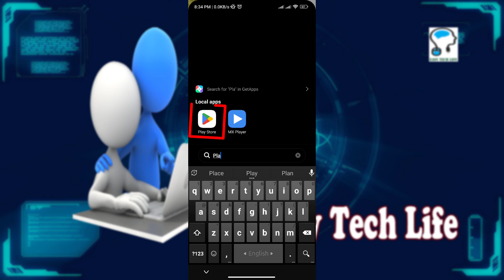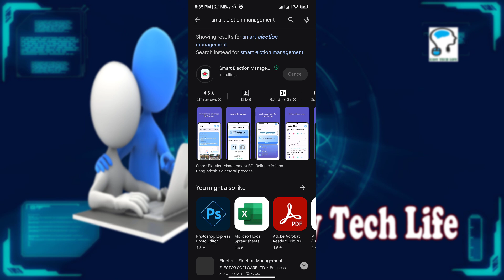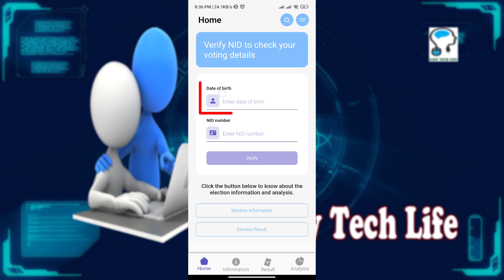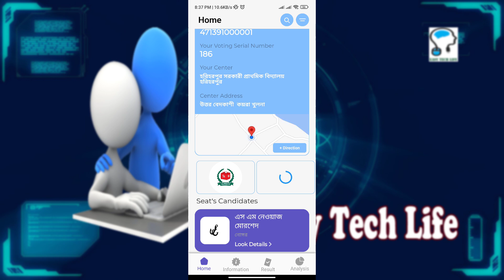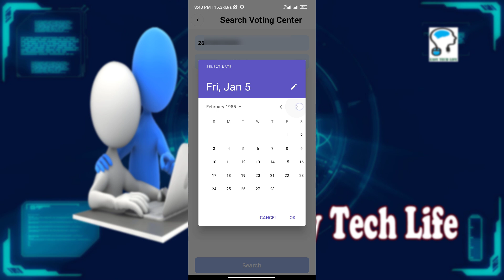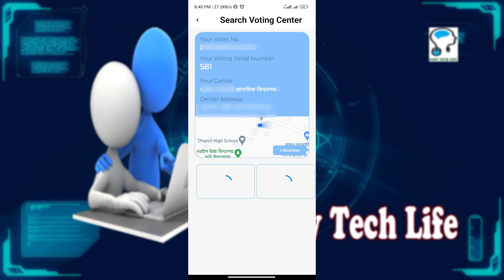ঘরে বসে ভোট কেন্দ্র এবং ভোটার স্লিপ নাম্বার জানুন। smart election management, নির্বাচনের ফলাফল জানুন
In this Video, ভোটের/ভোটারের তথ্য অ্যাপস ভোটার নাম্বার বের করার উপায় voter_number vote easy_tech_life স্মার্ট ইলেকশন ম্যানেজমেন্ট অ্যাপ। অ্যাপটির মাধ্যমে একজন ভোটার ঘরে বসে তার ভোটার নম্বর জানতে পারবেন। পাশাপাশি তার ভোটার এলাকা, নির্বাচনী আসন, ভোটকেন্দ্রের নাম জানা যাবে। এতে ভোটকেন্দ্রের ছবি, ভোটকেন্দ্রের ভৌগলিক অবস্থান ম্যাপসহ দেখা যাবে।

Smart Election Management App introduced by the Election Commission (EC)  provides all kinds of information related to polls.

This app enables citizens to access comprehensive election information, including details about all seats in every division of the country.

Election commissioner Md Ahsan Habib Khan said, “We are going digital, and it is a symbol of transparency. This app is fair and transparent. I am hopeful to enjoy the benefits of the app. This initiative will be appreciated abroad as well.”

There will be information about the division-wise seats as well as total voters, total seats and detailed information of the candidates, such as affidavits, income tax, election expenditure and wealth statement.

A citizen will also get a graphical description of previous elections.

They will need to put their date of birth and NID number for verification after downloading the app on mobile devices.

Welcome to EASY TECH LIFE This is the EVER BEST YOUTUBE CHANNEL in Bangla, If You want to be a Master of Excel, Words, PowerPoint, Photoshop, Freelancing Related, YouTube, Facebook, Tutorials  & various Software then you will SUBSCRIBE. Because you can boost up your knowledge by super Mind-Blowing Tips and Tricks from EASY TECH LIFE. EASY TECH LIFE originated from the idea that there exists a class of readers who respond better to online content and prefer to learn new skills at their own pace from the comforts of their drawing rooms.
This channel is for several tutorials, Such as Technology, Bangla Excel, Word, PowerPoint, Tutorials, Access, Software, Hardware, Electricity, Computer, Mobile phone, Smart Devices, any many more Bangla tutorials.